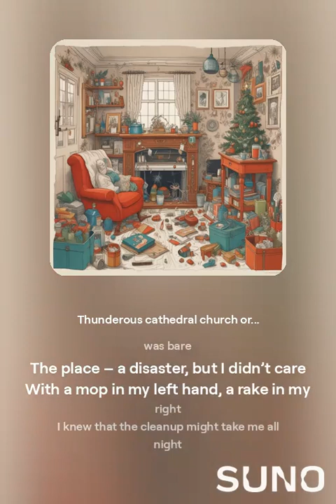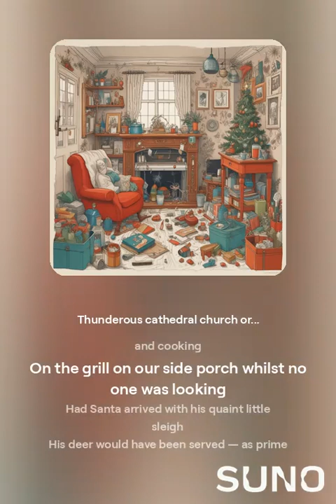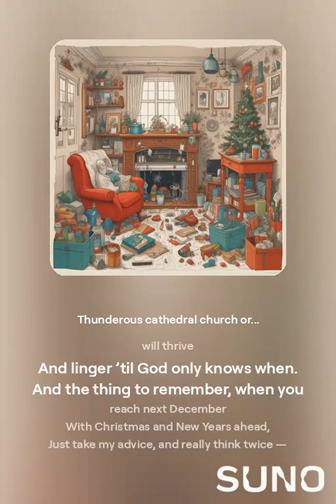'Twas the Day After Christmas II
By W David Johnson